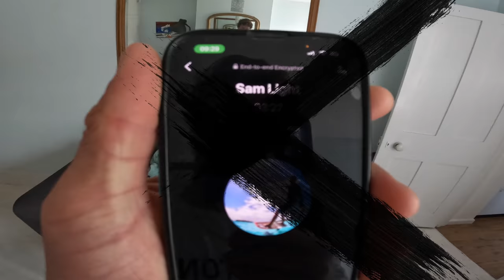STORM KITEBOARDING with HADLOW & LIGHT - Court In the Act VLOG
Welcome back to another shred's, with me this time at home in the UK on the Isle of Wight. The forecast has been looking tasty this spring so I arranged to pick up Aaron Hadlow and Sam Light in the boat and take them to the best kite spot in the south coast of the UK for a big air shred session. These UK crew catch up shreds seem to get rarer and rarer as Hadlow is off testing the @DUOTONEKiteboarding kites, whilst I am shooting content trips and Sam Light is team manager for Slingshot... sop with out different agendas, it is often hard to hit the forecast.

Perfect flat waters, 30 knots of strong wing and a spot of sunshine was the perfect day for a crew catch up. Hadlow testing some prototype kites, I was riding the 8m Dice SLS and general a great vibe on the water...

Finally I am being recognised for my talent of breaking things... and that is what they need!!

- Kitesurfing Instructional's - Tricks of The Trade
- Action Sports Video Blogs - Court In The Act
- Movies - Free ride Project
- Health and Fitness
- Injury and recovery
- Action Sports and Lifestyle Videos